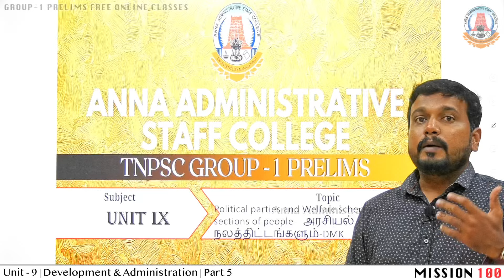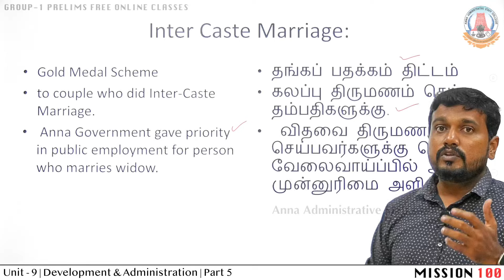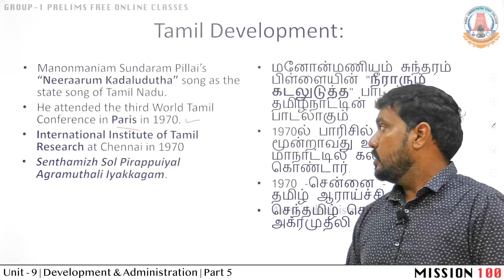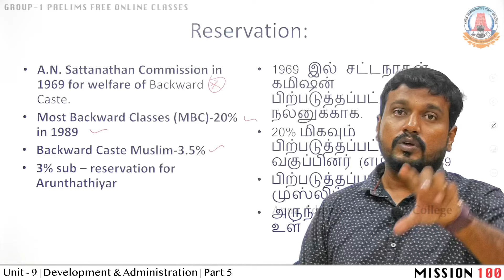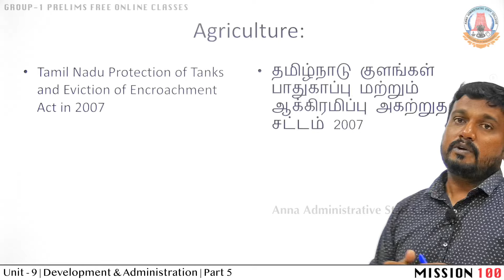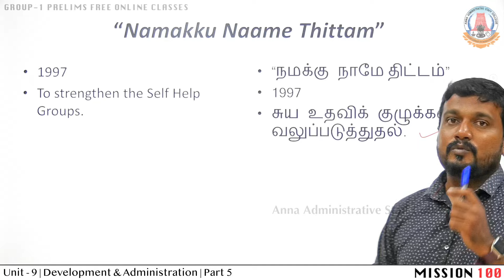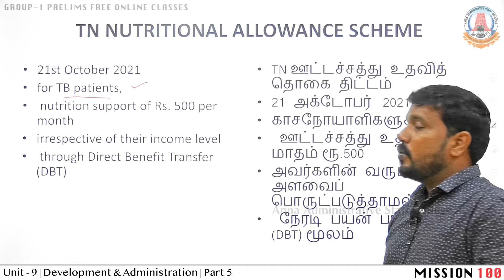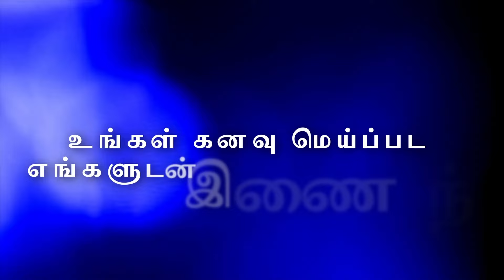MISSION 100 | Group 1 Prelims | Unit 9 | Development & Administration 5 | Mr.S.A.Saravanan